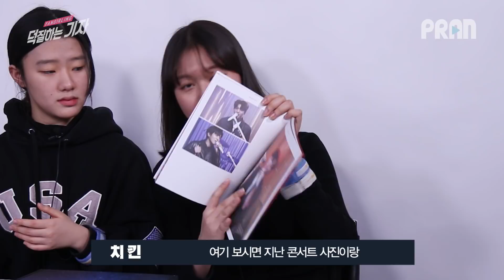[ENG] '올해는 데이식스 '예뻤어' 역주행 가즈아!' | 우래기쇼 2 데이식스 편 (DAY6 & MYDAY Talk show)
Hello, MY DAY from all over the world! The English subtitles for you have been uploaded from our fan!

드디어 시즌 2로 돌아온 본격 내새끼 영업쇼!
덕심가득한 팬들이 직접 소개하는 아이돌 영업 토크쇼, 우래기쇼!

우래기쇼 시즌 2 두 번째 에피소드는...?
실력파 밴드 그룹! '데이식스'입니다.

💕우래기쇼 시즌 2 다시보기 / U-Ra-Gi SHOW(Fangirl Talk Show) 2💕

💕한국일보 기자가 만드는 창조적 연예계 덕질 공간💕

👍T R A N S L A T I O N👍
덕질하는기자 채널에서는 전 세계 팬들을 위한 자막을 필요로 합니다! 자막 제공자의 이름 (혹은 닉네임)도 적어주세요!
We need subtitles for fans all over the world! Please write down the name (or nickname) of the person who provided the subtitles!

👍S U B S C R I B E & C O N T A C T U S👍

☞다양한 연예계 콘텐츠가 궁금하다면? | SNS

'덕질하는기자' 채널의 모든 콘텐츠는 한국일보에 귀속된 콘텐츠로 법의 보호를 받고 있습니다. '덕질하는기자'의 콘텐츠를 사용하길 원하는 경우에는 메시지나 메일 등으로 연락주시기 바랍니다.